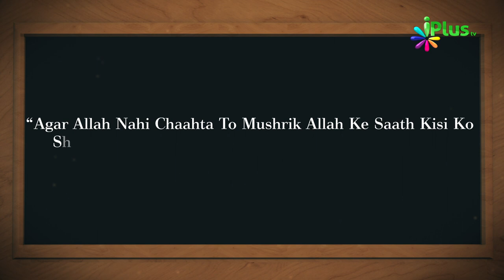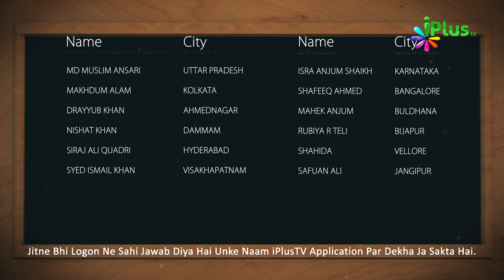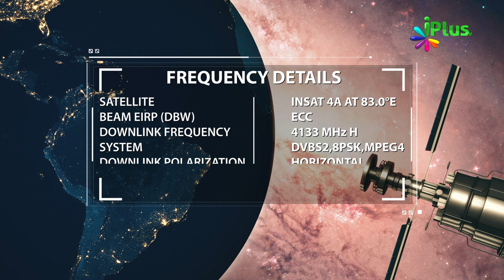Aaj Ka Sawal 271 - iPlus TV | Islamic Quiz | Islami Sawal Jawab | Deeni Sawal Jawab